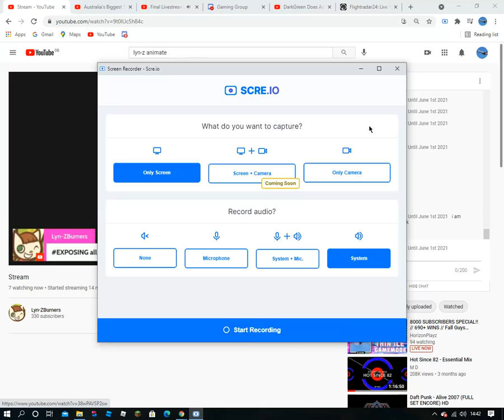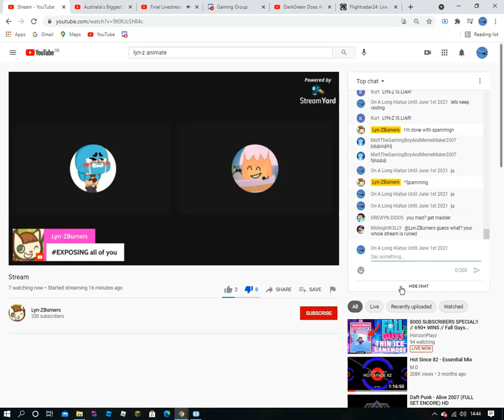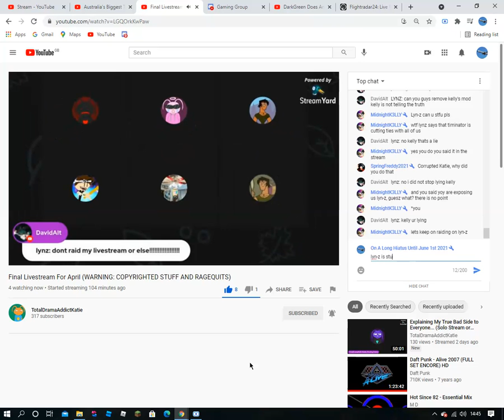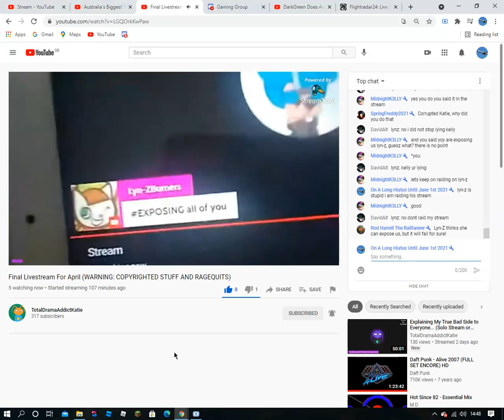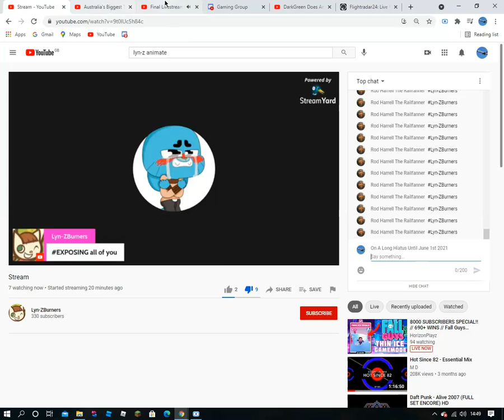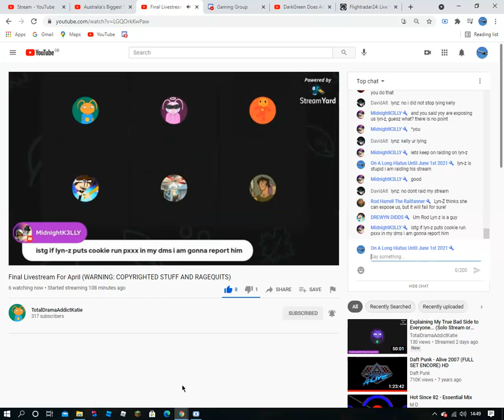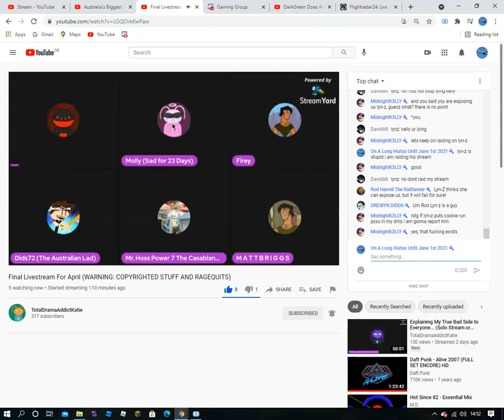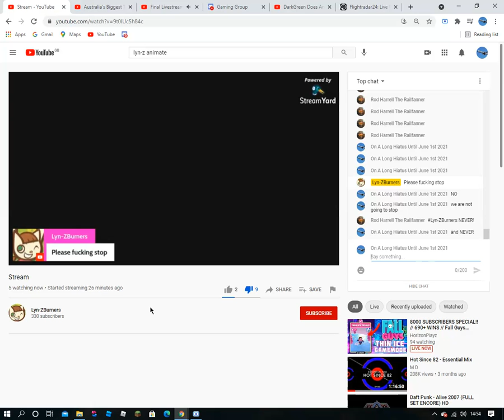Raiding Lyn-z Livestream (Final Video Of April 2021)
Me And The Guys Are Raiding Lyn-z Livestream And This Is The Last Video Of April